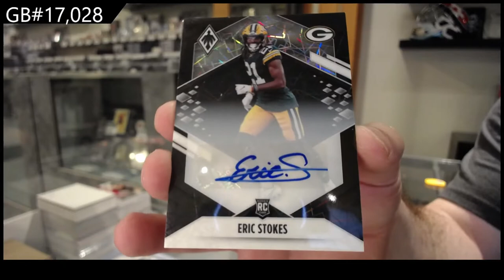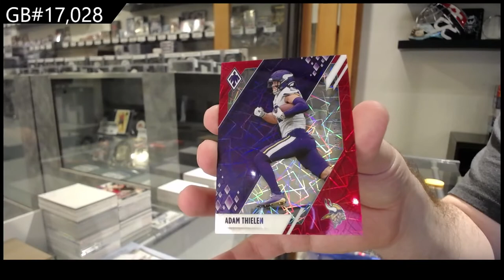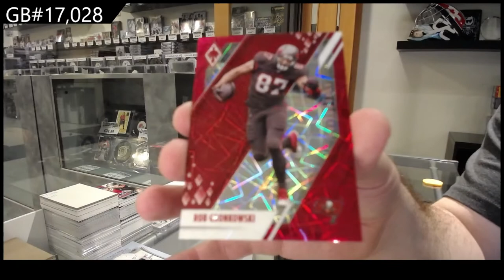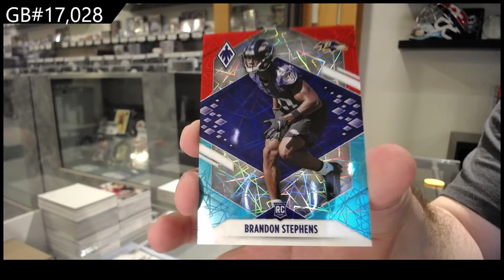2021 Panini Phoenix H2 Football Box Break - C&C GB #17,028